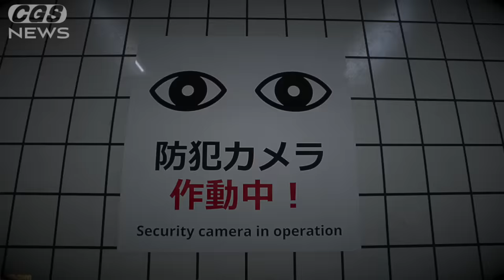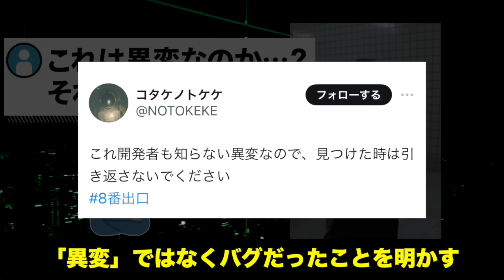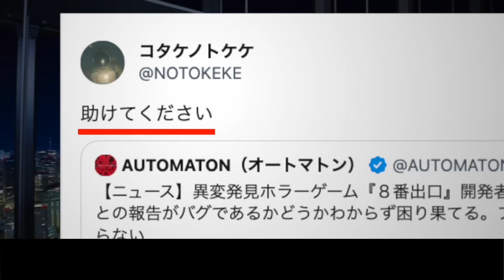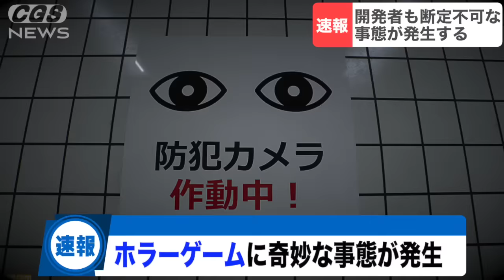ホラーゲーム「8番出口」開発者も知らない異変が発生し話題になる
開発者さんのXアカウント